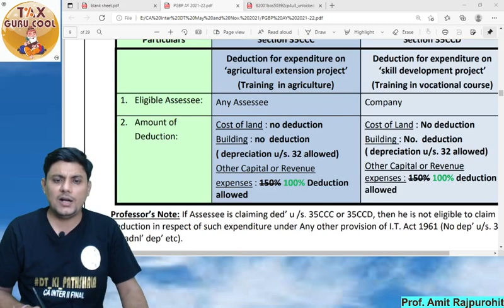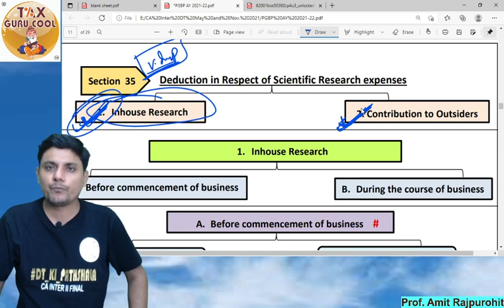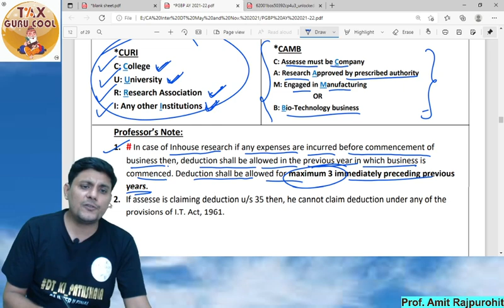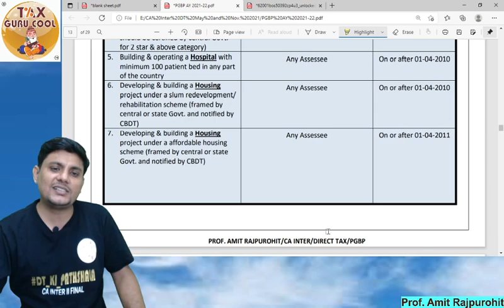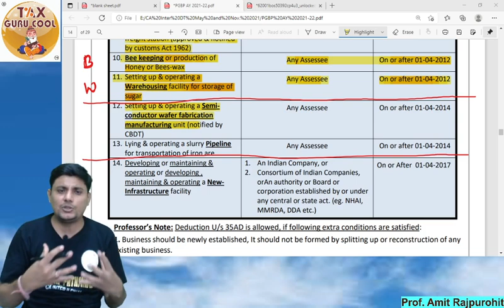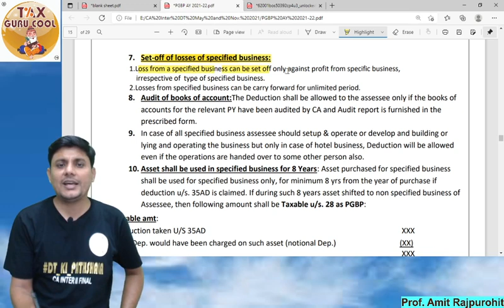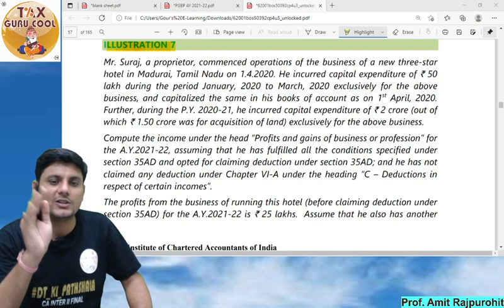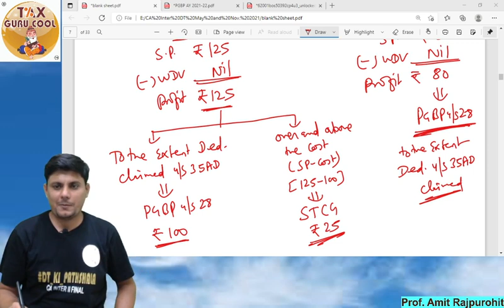CA_Intermediate PGBP Revision || Lecture 4 || Direct Tax | Prof. Amit Rajpurohit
Buy Pen Drive Lectures, Video Classes, Books, Test Series, Google Drive, E-books.
For EIS_IT_SM (CAInter, CAIPCC, CS_Executive).

For Latest Updates:
About: EIS SM Pendrive Classes
We provide video lectures, revision videos, books, notes for EIS-SM (CA Inter New Course), IT-SM(CA IPCC Old Course) and SM(CS Executive).

IIM-C Alumnus, Guest Faculty of LVC and External Subject Expert at the BOS of ICAI, Visiting Faculty Member of NIRC and WIRC of ICAI, Author, Publisher, Educationist, Management Consultant, and Corporate Speaker.